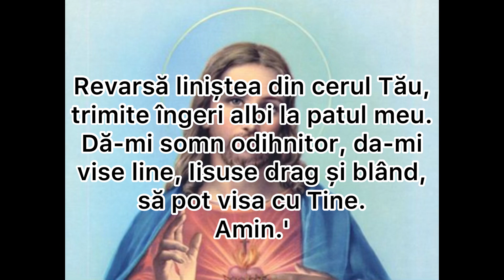Rugăciune de seară puternică și făcătoare de minuni